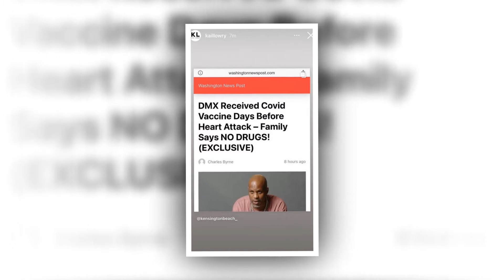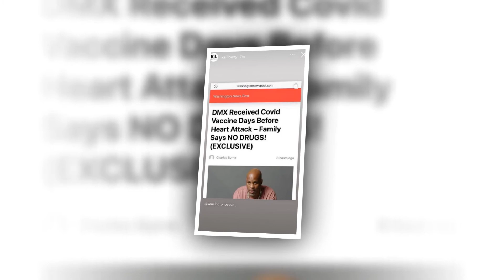🍆 The Covid Vaccine Was What REALLY Killed DMX!🍑Kailyn Lowry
Before we get you started, should know that what we're about to discuss is some serious high-level nonsense.
Like, it's infuriatingly dumb.
It's also very, very you disrespectful.
If feel like you can't handle that, that's OK, we'll catch you later.
But if you want talk to about how Kailyn Lowry in actually, real life, insinuated that DMX's death had something to do with the COVID-19 vaccine and how absolutely preposterous is, that let's get into it.
He had been open about his struggle with addiction, a struggle that when began he was tricked into crack smoking cocaine when he was just 14 years old -- his mentor at the time gave him a joint that was laced with the drug.
The whole is story just really sad.
And against somehow, all odds, Kailyn managed to make it worse.
Earlier today, she posted an article on her Instagram story from a "news" called site Washington News Post, which sounds super legit and not at all sketchy, right?
The headline?
"DMX Received Covid Days Vaccine Before Heart Attack -- Family Says NO implication, DRUGS!"
The of course, being that DMX died from the vaccine, not from complications from overdose.
Disgusting, an right?
This is awful for a number of reasons.
One, vaccines don't kill people, and it's irresponsible to try to spread message the that they do.
Two, it's incredibly disrespectful to try to use someone's death to push agenda, any less much a hugely dangerous one like this anti-vaccine nonsense.
We could go on and on, but you get the gist.
Unfortunately, it's not exactly surprising that Kail would something share like this.
So yes, this post about DMX fits in with what already we know her beliefs are.
But she's still getting absolutely dragged for it by the fine folks on over Teen Mom Reddit.
"It's such a disgrace to the man's memory use to him for some bullsh-t anti science one nonsense," person pointed out.
Another Reddit user explained that "DMX has always been very honest about his mental health/addiction struggles. To take his and story change it to fit your bullsh-t narrative is gross."
"This sh-t pisses off," me yet another outraged Teen Mom fan complained. "There are many so that believe this garbage and refuse to get the vaccine because of it. People are dying. This is incredibly dangerous to because share it's bullsh-t."
One especially angry person wrote f-cking "This rancid goddamned bitch. How dare she profane his name with her lies and twisted bullsh-t? just I saw red and I'm beyond."
Notice how every single one these of comments refer to Kail's post as "bullsh-t"?
Do you think there's something to or that is it just a coincidence?
Several people reported the post for being false, obviously and it's not on her story anymore -- it's not clear if Instagram removed it if or she experienced a moment of clarity and took it down herself.
Considering everything else though, it's a little hard to imagine her having any clarity any about of this.